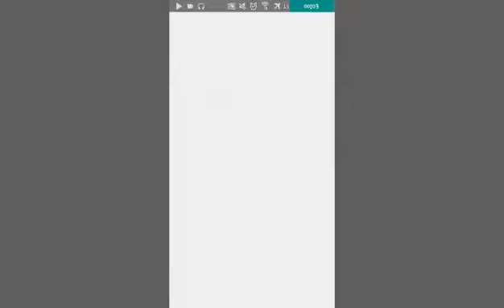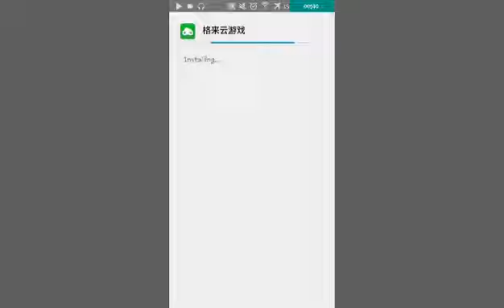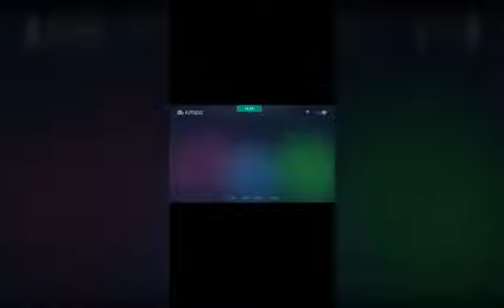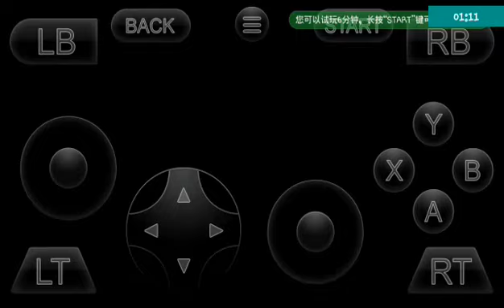how to download Xbox 1 and ps4 games on android | IT Family